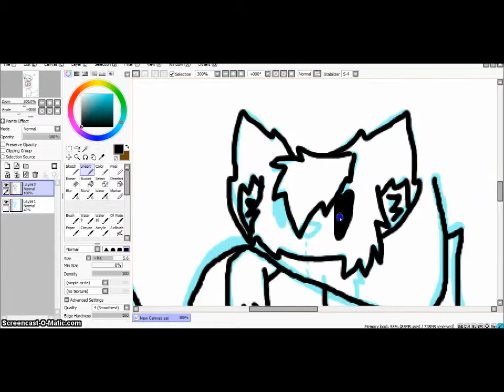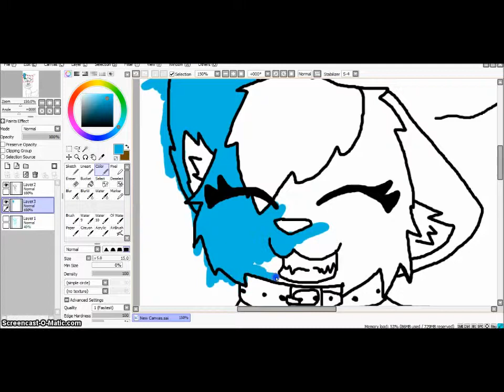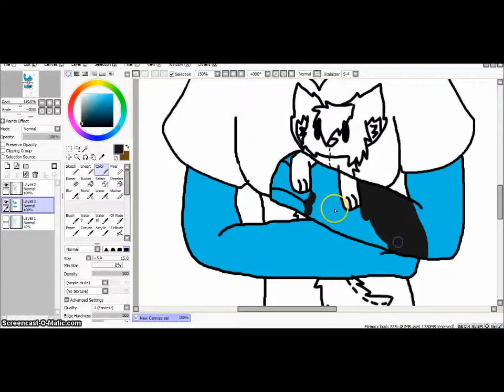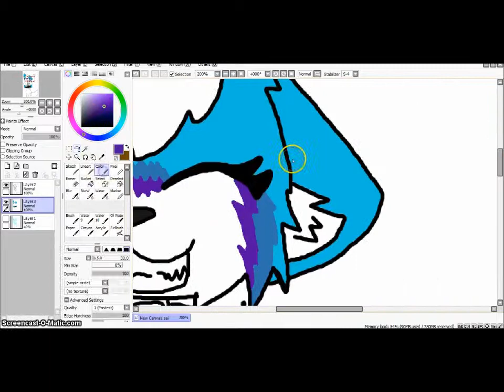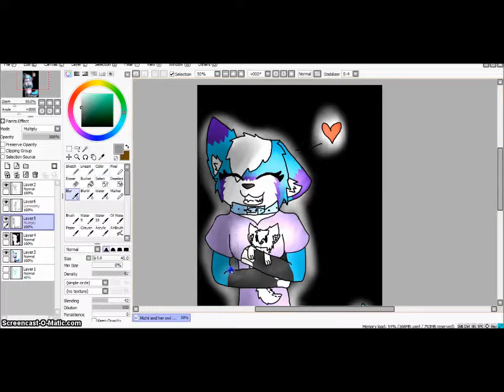SpeedPaint Michii's Owl plushie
Just finished drawing Michii cuddling up to her little plushie she had made c: a.k.a Owl
She loves that cute plushie so much! :3